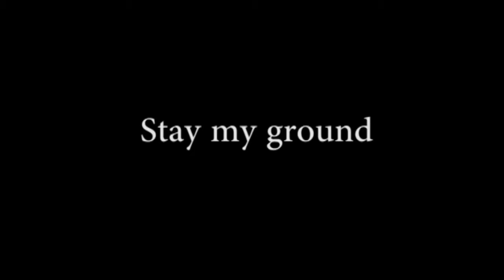THE POSE FUNK - STAY MY GROUND